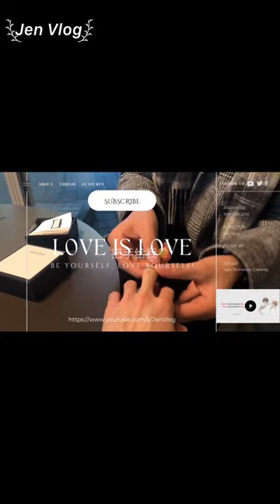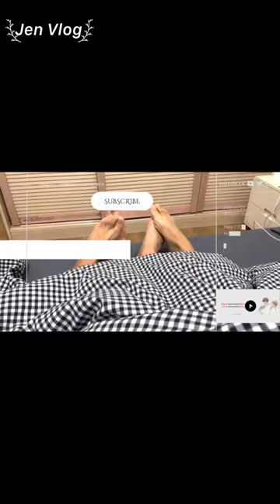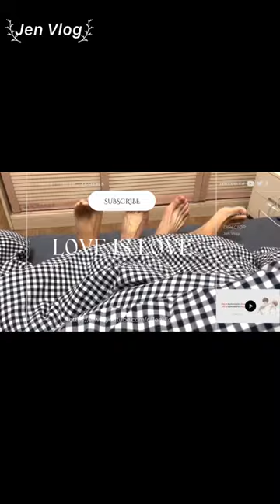[Engsub/BL] Vlog throwing discs: In my heart, you are still the most handsome man Chen Lv & Liu Cong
Chen Lv/ Trần Luật: @Clv陈律

Jen Vlog